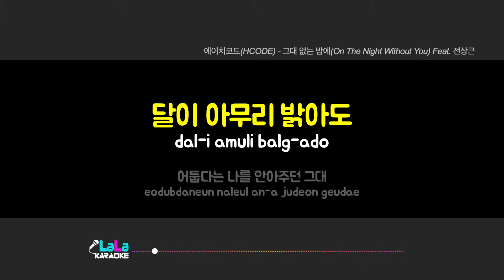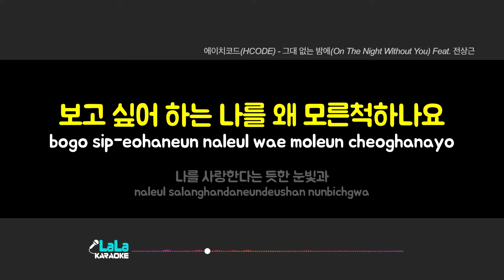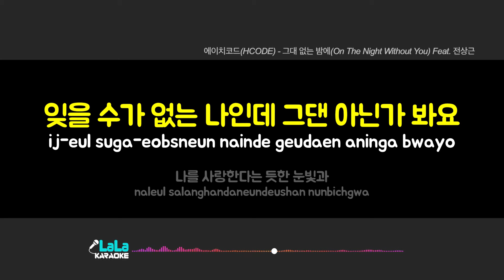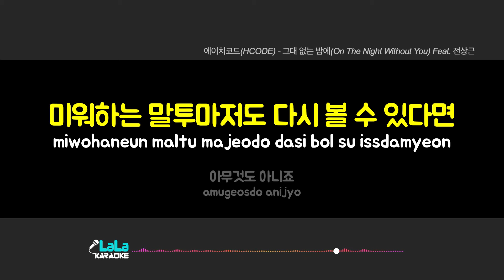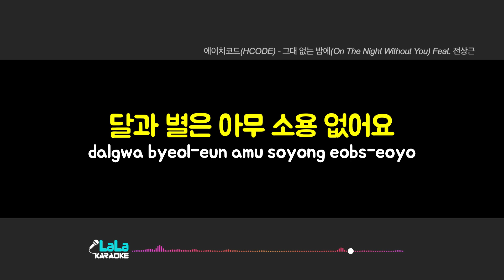에이치코드(HCODE) - 그대 없는 밤에 (Feat. 전상근) 노래방 Karaoke LaLa Kpop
에이치코드(HCODE) - 그대 없는 밤에 (Feat. 전상근) 노래방 karaoke

에이치코드(HCODE) - 그대 없는 밤에 (Feat. 전상근) 노래방